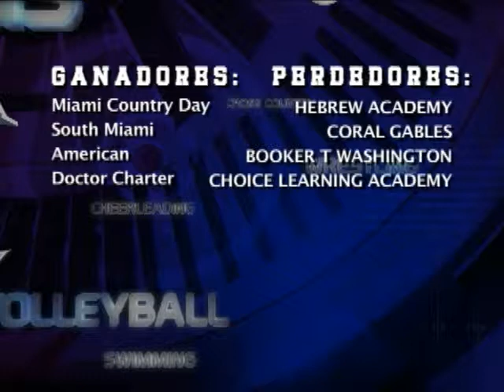Desde Las Gradas con Alberto Tavares Aug. 31, 2010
Desde Las Gradas con Alberto Tavares Aug. 31
La Ley Sports
para el programa La Ley con abogado John H. Ruiz.

edited by: Christina Capon

- La Ley Baseball Fall Bash (5 categories)
- Volleyball 6A Golden Hawks vs Hialeah Miami Lakes (Kimberly Robinson, Ashley Castillo, Sandra Castellon)
- Miami Country Day vs. Hebrew Academy
- South Miami vs. Coral Gables
- American vs. Booker T. Washington
-Doctor Charter vs. Choice Learning Academy

Slam Dunk Contest (Venice Beach, CA)

Alex Rodriguez vs. Hawaiian Little Leaguer

Guess Who? Answer: Joe Mauer